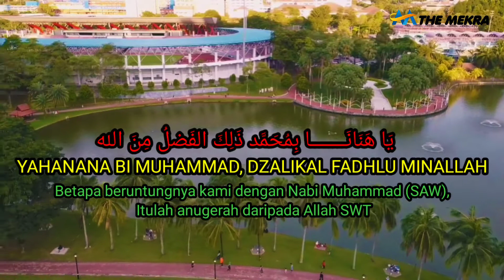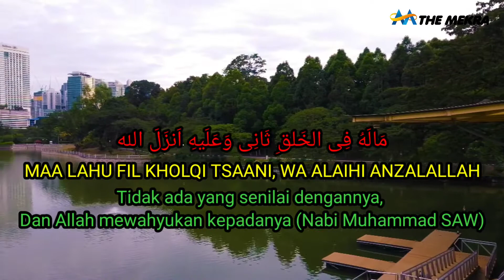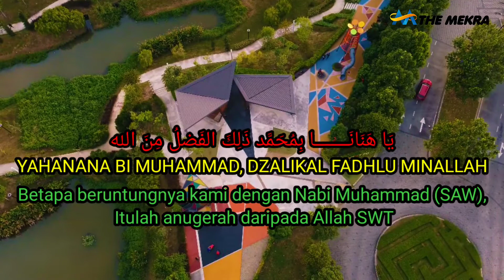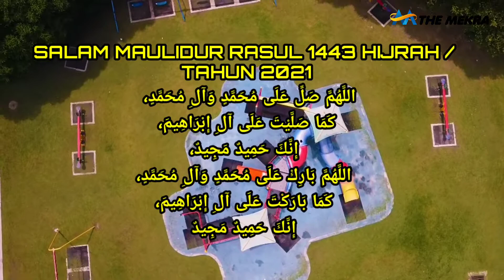Solawat Merdu - Ya Hanana Dengan Lirik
ظَهَرَ الدِّينُ المُؤَيَّد   بِظُهُورِالنَّبِى اَحمَد
ZHOHARODDINUL MUAYYAD BIZUHURIN NABI AHMAD
Telah muncul agama yang didukung, dengan munculnya sang Nabi Ahmad

يَا هَنَانَــــــــا بِمُحَمَّد  ذَلِكَ الفَضلُ مِنَ الله
YAHANANA BI MUHAMMAD, DZALIKAL FADHLU MINALLAH
Betapa beruntungnya kami dengan Nabi Muhammad (SAW), itulah anugerah daripada Allah SWT

خُصَّ بِالسَّبعِ المَثَانِى   وَحَوى لُطفَ المَعَأنِى
KHUSSO BISSABIL MA TSAANI, WAHAWAA LUTHFAL MAAANI
Diistimewakan dengan As-Sab’ul Matsany (Al-Fatihah), penghimpun rahsia bagi setiap makna

مَالَهُ فِى الخَلقِ ثَانِى   وَعَلَيهِ اَنزَلَ الله
MAA LAHU FIL KHOLQI TSAANI, WA ALAIHI ANZALALLAH
Tidak ada yang senilai dengannya, dan Allah mewahyukan kepadanya (Nabi Muhammad SAW)

مِن مَكَّةٍ لَمَّا ظَهَر    لِاَجلِهِ انشَقَ القَمَر
MIN MAKKATIN LAMMA ZHOHAR, LIAJLIHIN SYAQQOL QOMAR
Ketika di Makkah bulan tampak terbelah deminya (Nabi Muhammad SAW)

وَافتخَرَت الُ مُضَر بِهِ عَلى كُلِّ الاَنَام
WAFTAKHOROT AALU MUDHOR, BIHI ALAA KULLIL ANAM
Lalu kabilah Mudhar (kabilah Muhammad SAW) dibanggakan oleh seluruh manusia